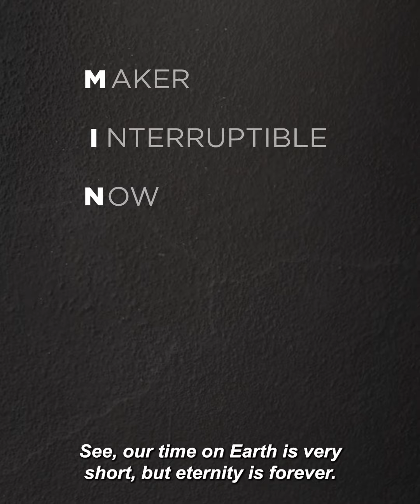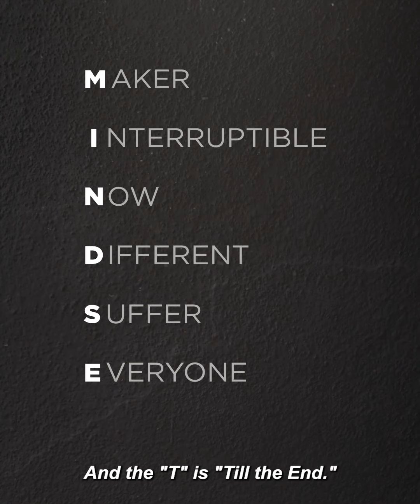Mission: Mindset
Receive 8-weeks of instruction and encouragement every Monday to build a Mission: mindset to help you boldly pursue a brighter, and more fulfilling life that counts.